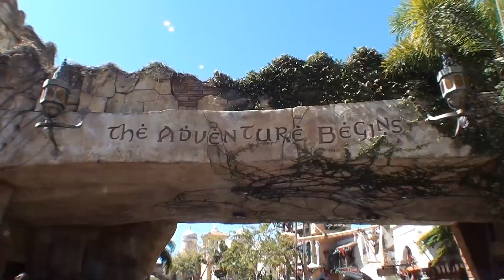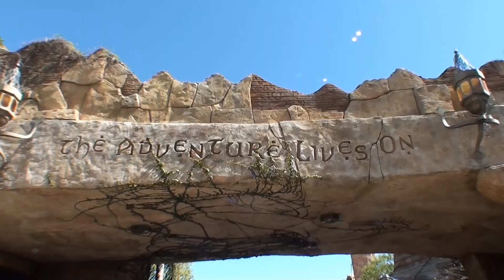Islands of Adventure 2013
A day in Islands of Adventure Orlando Florida